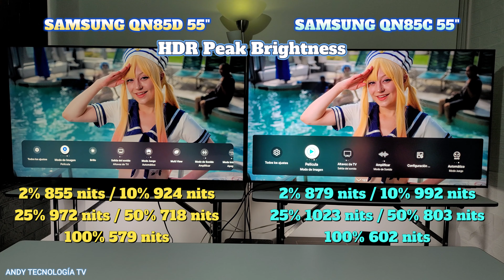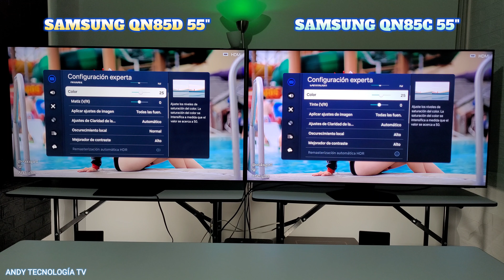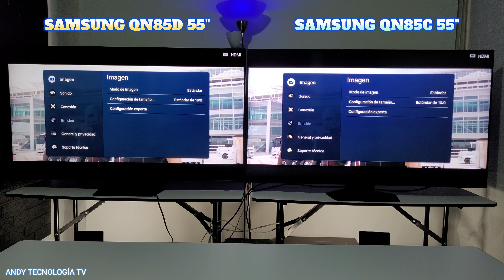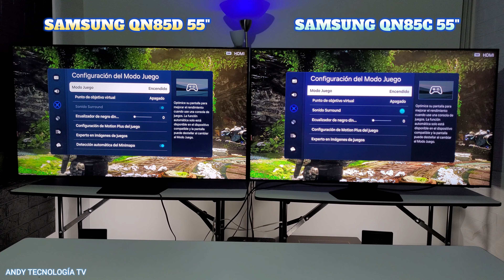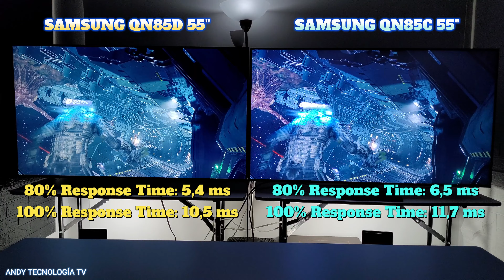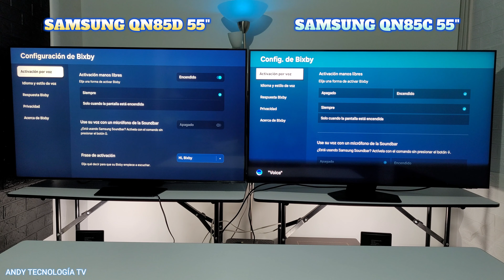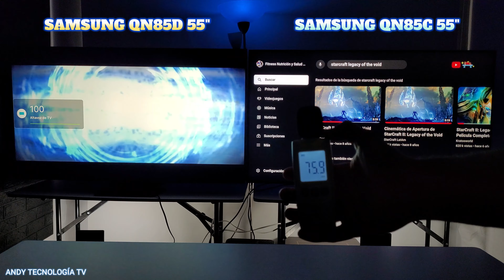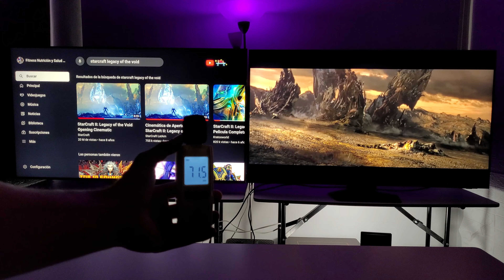SAMSUNG QN85D vs QN85C: Smart TVs 4K Neo QLED Mini LED / Panel VA vs Panel ADS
Comparativa entre los televisores 4K Samsung QN85D con panel VA vs Samsung QN85C con panel ADS. Ambos tienen 4 puertos HDMI compatibles con los 120Hz en 4K con tecnologías de frecuencias de actualización variables VRR.
00:00 CALIDAD GRÁFICA
10:03 GAMING
15:33 SMART - INPUTS
19:29 FINAL & SONIDO

🔵ATTRIBUTION 🔵